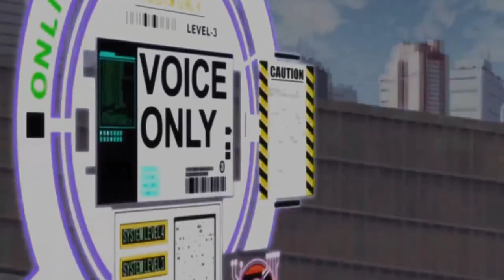Ghost In The Shell - Rise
攻殻機動隊 GHOST IN THE SHELL: Stand Alone Complex & Stand Alone Complex 2nd GIG

Vocals by Origa
Lyrics by Tim Jensen
Rise

I'm a soldier, znachit ya
I otvyetchik i sud'ya
Ya stoyu na dvukh kontsakh ognya
Ogibaya virazhi, obgonyaya smyert' i zhizn'
Ya byegu srazit'sya s tyen'yu lzhiskol'ko b nityey nye plyol obman
pokazhyet lik svyeta istina
when our pain is far behind
on your feet
come with me
we are soldiers stand or die
Save your fears
take your place
save them for the judgement day
fast and free
time to make the sacrifice
we rise or fall
I'm a soldier, born to stand
in this waking hell I am
witnessing more than I can compute
pray myself we don't forget
lies, betrayed and the oppressed
please give me the strength to be the truth people facing the fire together
if we don't, we'll lose all we have found
Za myechtoyu nakray propasti
Lish' tol'ko tak mozhno mir spastiTy nye plach',
Slyozy spryach',
Ved' nastanyet novyy den'
Tvoy ogon'
Sogryevat'
Budyet tysyachi syerdets
A syeychas podnimis'
Spryach' podal'shye bol' i strakh
Pobyedit tot, kto prav
Znay, chto vsyo v tvoikh rukakh

The Laughing Man & Individual Eleven
The series takes place in the year 2030 and 2032, where many people have become cyborgs with prosthetic bodies. Primarily set in the fictional Japanese city of Niihama, Niihama Prefecture (新浜県新浜市 Niihama-ken Niihama-shi/New Port City), the series follows the members of Public Security Section 9, a special-operations task-force made up of former military officers and police detectives, while the group investigates various crimes, both seasons feature ongoing investigations into two incidents that embroil the group in corruption within other branches of the Japanese government.

In 2024, the terrorist incident known as "The Laughing Man Incident" occurred in which Ernest Serano, president of the groundbreaking micromachine company, Sereno Genomics, was kidnapped and ransomed. One day, the case having remained unsolved for six years, Detective Yamaguchi, who has been investigating "The Laughing Man Incident," sends word that he wants to meet with Togusa from Public Safety Section 9. However, soon after sending this message, Yamaguchi, crucial to the success of the case, dies in an accident. Many days pass and in the midst of a police interview relay concerning suspicions behind interceptors, a forewarning is received from "The Laughing Man" of his next crime. The incorporeal hacker begins to move once again...

Two years have passed since the Laughing Man Incident was solved. About 3 million refugees are living in Japan, invited to fill the labor shortage. However, the emergent presence of the invited-refugees intensified their confrontation with the "Individualists", who called for national isolation, which then led to the increased incidences of terrorist attacks. Under these circumstances, a terrorist group called the Individual Eleven carries out a suicide attack. But there was a greater scheme behind their action. When Section 9 learns this, they attempt to nail down the mastermind of the incident.
Meanwhile, Kuze, a surviving member of the Individual Eleven, becomes a charismatic leader of the invited-refugees and intensifies the confrontation against the government. And Motoko starts feeling a strange sense of fate connecting her with Kuze...